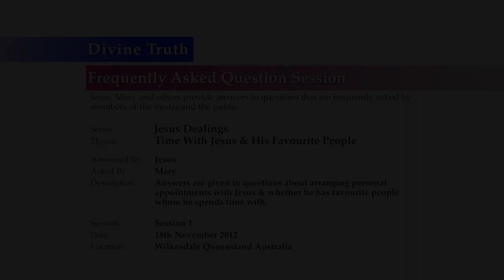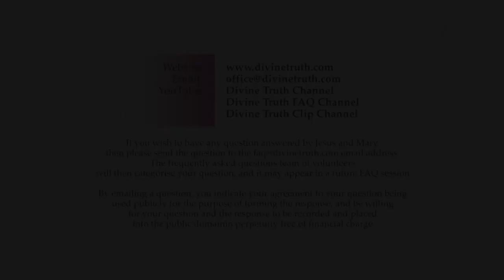20121118 Interview With Jesus - Jesus Dealings S01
Theme: Time With Jesus & His Favourite People

FAQ session or interview conducted in Wilkesdale, Queensland, Australia on 18th November 2012 at 3:00pm.

Frequently asked questions answered by Jesus on the theme of Jesus' personal dealings with others. Topics include; making bookings to see him, whether he has 'favourite' people in his life and plays 'favourites', and why it is that people often feel he is angry when he is just very frank with them.

The questions asked in this interview are also presented individually in the Divine Truth FAQ Channel under the "Jesus & Mary's Dealings" playlist. This is FAQ session 1 of many expected FAQ sessions/interviews on the topic.